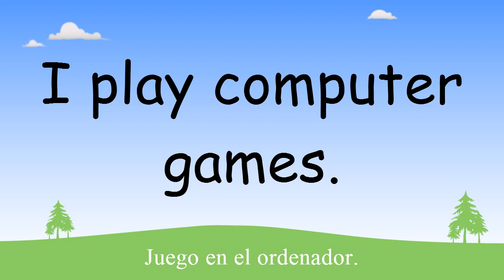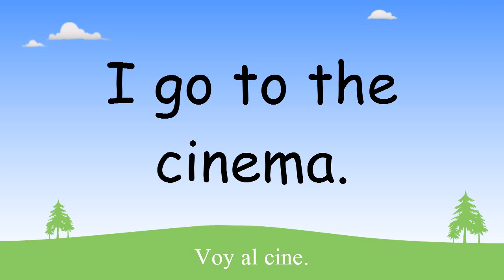Hobbies in English | Beginner English Lessons for Children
In this Hobbies in English vocab lesson you will learn English sentences for different hobbies people do. We have included the English sentences for : I read, I play computer games, I watch TV, I see friends, I listen to music, I watch videos, I go shopping, I go to the cinema, I swim, and I play football.

In the lesson, each word or phrase is shown in English (and Spanish) so you the learner know exactly what you are learning. The English is repeated 3 times so you can clearly remember how to pronounce that vocabulary. You will see the English words on the screen twice so that you will know how to read and spell those words.

Learn English Lessons - Beginner vocabulary offers 56 free audio and picture lessons for learning basic English words, phrases and sentences. Each of our English lessons uses audio speech and specially drawn pictures to teach kids and young people 10 items of simple English grouped in a topic. Topics include 'Family members', 'Daily routine', 'Fruit', 'Pets', etc.

Check out more English lessons on the English Activities channel or stop for free interactive lessons, games and tests with all our vocabulary topics.